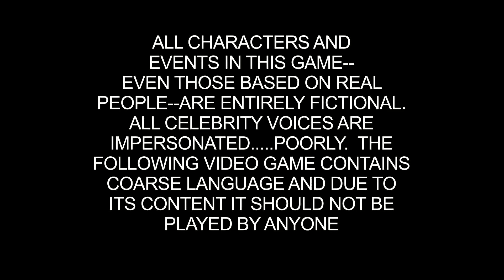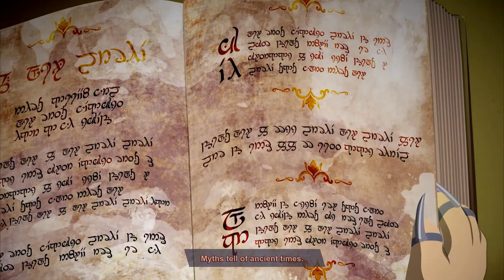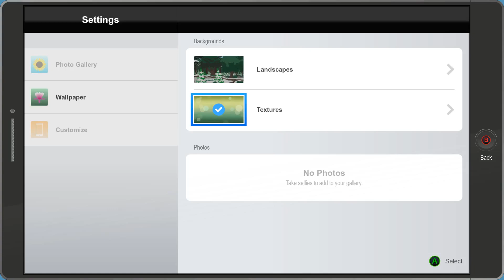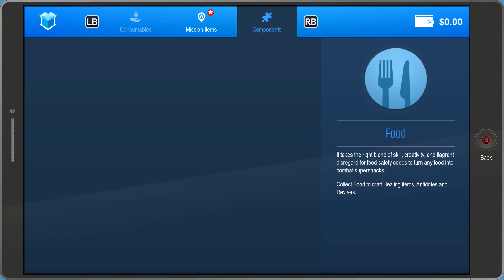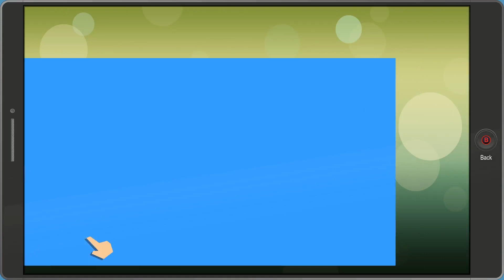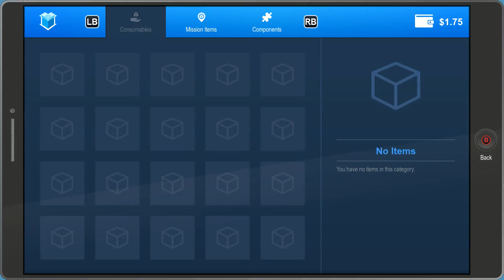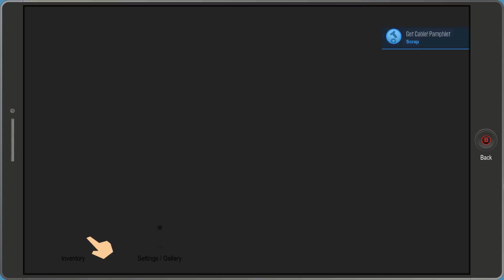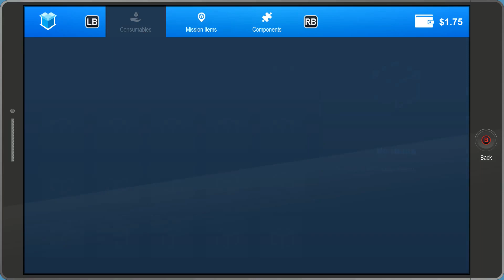South Park The Fractured But Whole Walkthrough Let's Play Gameplay Part 1 - The New Kid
This is a South Park The Fractured But Whole walkthrough let's play gameplay series. From the creators of South Park, Trey Parker and Matt Stone, comes South Park: The Fractured But Whole, a sequel to 2014's award-winning South Park: The Stick of Truth. Players will once again assume the role of the New Kid and join South Park favorites Stan, Kyle, Kenny and Cartman in a new hilarious and outrageous RPG adventure.